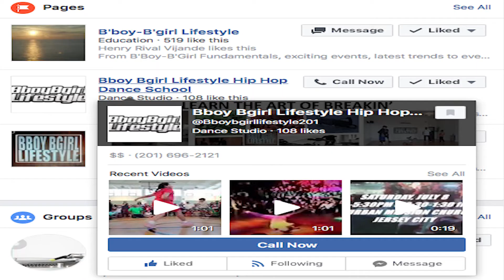BBOY BGIRL LIFESTYLE HIPHOP DANCE CYPHER IN THE HOOD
"DJ FLEG IS OWNER IS THIS MUSIC"

CINEMATOGRAPHY
Devon G Hill